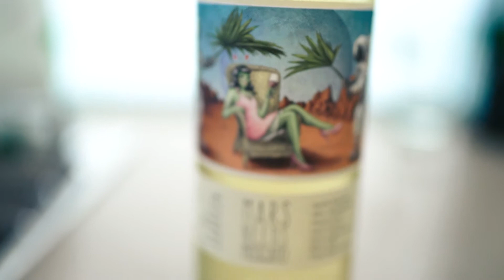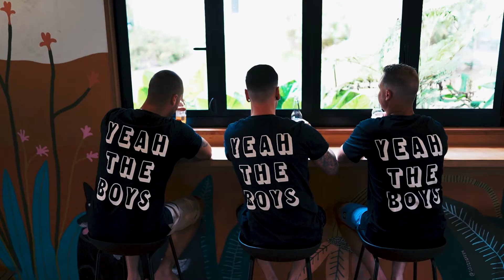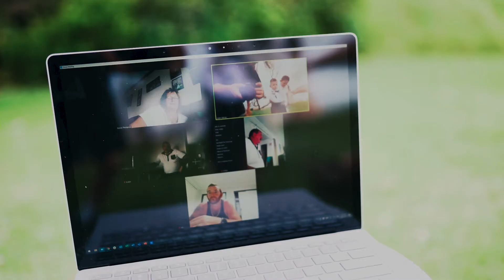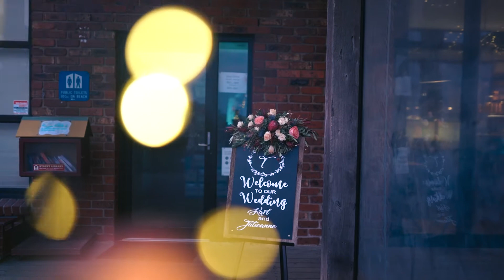Julieanne + Karl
The wedding of Julianne + Karl